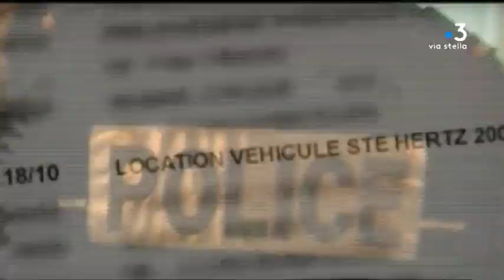Procès navaggioni Jour 5